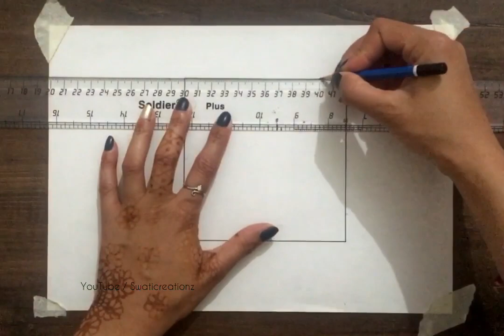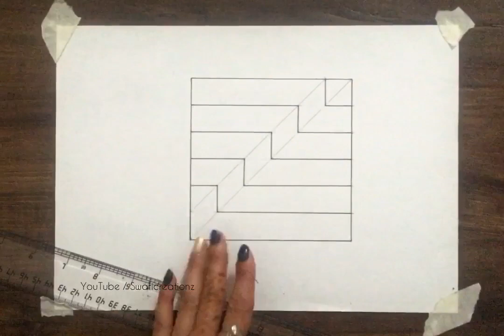Fantastic 3d illusion Drawing | Easy 3d Design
3d drawing
drawing
3d drawing easy
how to draw
drawings
best drawing
drawing 3d illusion drawing
drawing pictures
3d drawings
easy drawing
3d art
drawing easy
3d painting
how to draw 3d drawing
drawing drawing
how to make drawing
house drawing
free fire drawing
hard drawing
easy drawings
how to draw 3d
simple drawing
how to make 3d drawing
drawing video
drawing tricks
3d art drawing
3d video
magic drawing
car drawing drawing simple
sketches
drawing tutorial
simple 3d drawing
drawing paper
shading drawing
3d easy drawing
pencil drawing easy
drawing art
butterfly drawing
super drawing
pencil art
very very easy drawing
illusion art
drawing picture
optical illusions drawings
boy drawing
amazing drawings
best drawings
3d pictures
painting drawing
drawing kaise banaen
draw 3d
hand drawing
3d paintings
math drawing
drawing boy
how to draw a star
shadow drawing
drawings for beginners
draw easy
drawing painting
easy drawing easy drawing illusion drawings easy
ship drawing
animals drawing
how to draw house
3rd drawing
drawings 3d
simple art drawings
train drawing
3d drawing easy for kids
3d pen art
best 3d drawing
illusions drawing
drawing of
mathematics drawing
school drawing
aasan drawing
easy drawing for kids
art illusion
easy drawing tricks
3d images
3d
3d art a letter, art by pencil,
3d art butterfly,
3d art building,
3d art bottle,
3d art banane ka tarika,
3d art ball,
3d art banana,
3d art black and white,
3d art letter b,
3d art drawing letter b,
3d trick art b,
3d
art craft,
3d art cube,
3d art channel,
3d art circle,
3d art class, 3d art colour,
3d
art car,
3d
art cartoon,
3d art drawing letter c,
3d art drawing on paper,
3d art drawing tutorial,
3d art drawing on wall,
3d art drawing on paper easy,
3d art drawing nature,
3d art letter d,
3d art drawing letter d, drawing 3d art d,
3d trick art d, feu d'artifice 3d,
fuochi d'artificio 3d,
3d art easy drawing,
3d art eye,
3d art egg,
3d art drawing, 3d art on paper,
3d art painting,
3d art drawing easy,
3d artist,
3d art for beginners,
3d art easy,
3d art tutorial,
3d art for kids,
3d art and craft,
3d art alphabet,
3d art app,
3d art attack,
3d art animals,
3d art apple,
3d art a to z,
3d art on hand,
3d art on wall,
3d art on road
3d art after effects,
3d art at home,
3d art by pencil,
3d art by pen,
3d art by akbar momin,
3d art step by step,
3d pencil art step by step, drawing art step by step,
3d art for beginners,
art for kids,
3d art for you, art for wall,
3d art for letter s,
3d art for mother's day
art for a,
3d art for games, 3d art in wall,
3d art in pencil,
3d art in hand,
3d art in photoshop,
3d art in road,
3d art in paper,
3d art in illustrator,
3d art in tamil,